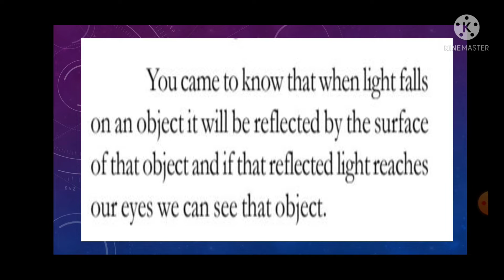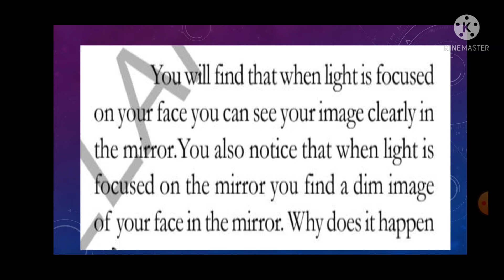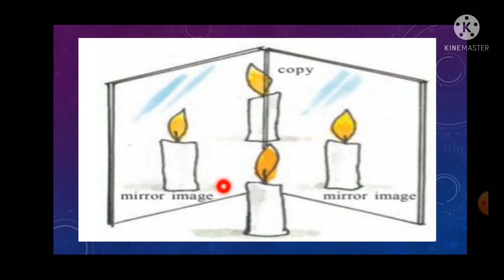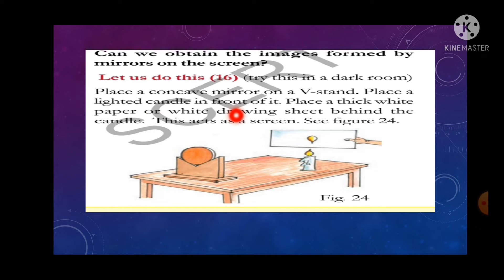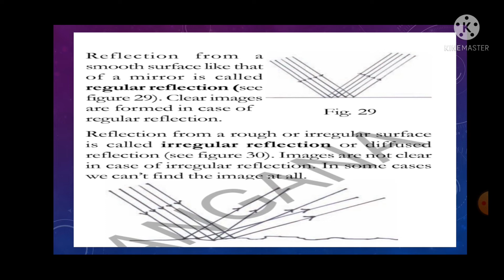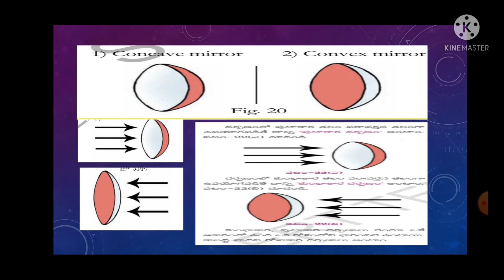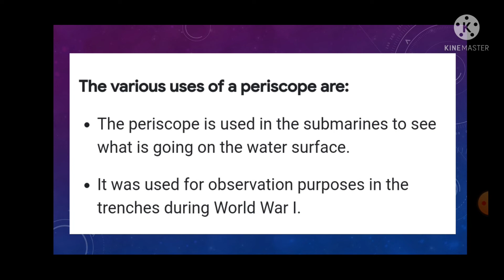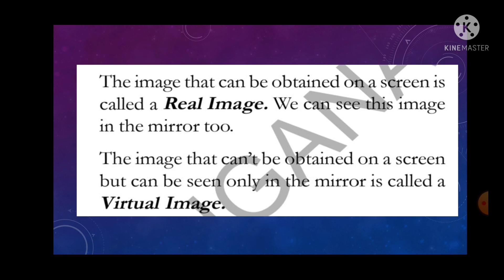ts tet-science-Paper1&2 7th class general science reflection of light. తెలుగు & english medium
explained each ever point from the text Telangana  clearly